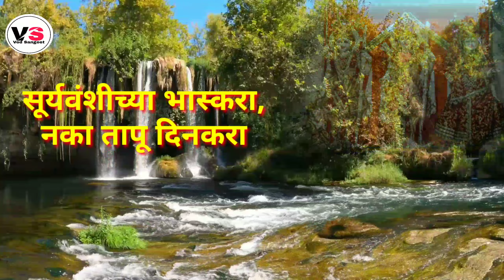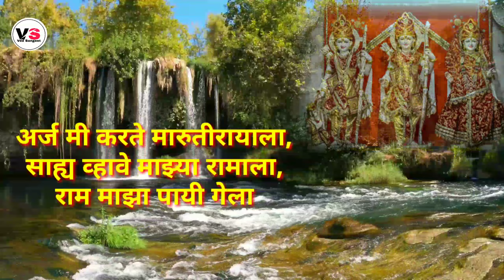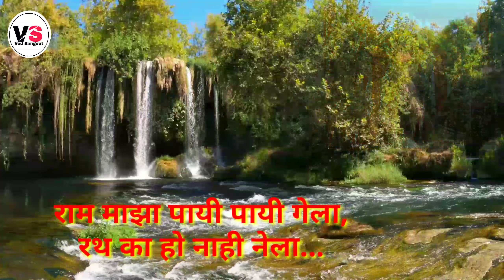राम नवमी विशेष | रामाचे मनमोहक भजन | राम माझा पायी गेला | Ram Navami | Ramache Manmohak Bhajan